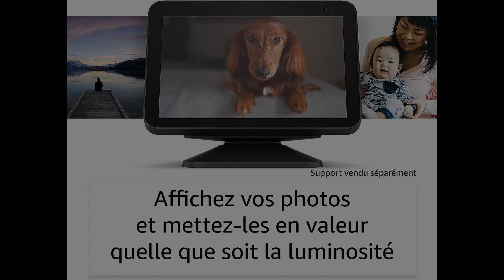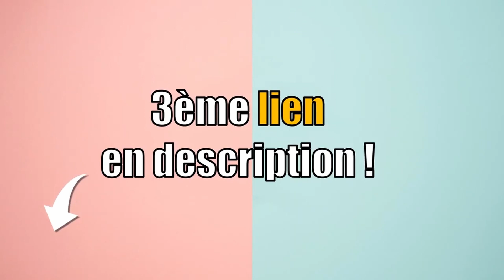TOP 3 : MEILLEUR ASISTANT VOCAL AMAZON 2024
💖 LIVRAISON AMAZON GRATUITE :

Vous êtes à la recherche d'un assistant vocal amazon ?
Vous vous posez peut-être les questions suivantes : Quel assistant vocal amazon choisir ? Comment choisir un assistant vocal amazon ? Comment choisir son assistant vocal amazon ? Comment choisir mon assistant vocal amazon ? Quel assistant vocal amazon acheter ? Quel est le meilleur assistant vocal amazon ?  Quel est le assistant vocal amazon le moins cher ? Quel assistant vocal amazon avec le meilleur rapport qualité-prix ? Comparatif assistant vocal amazon ? Comment comparer un assistant vocal amazon ? Combien coûte un assistant vocal amazon ? Où trouver un assistant vocal amazon pas cher ? Où trouver un assistant vocal amazon en promo ? Où trouver un assistant vocal amazon à prix réduit ? Où trouver un assistant vocal amazon à bon prix ?  Où trouver un assistant vocal amazon de bonne qualité ? Où trouver un assistant vocal amazon pratique ? Comment reconnaitre un bon assistant vocal amazon ? Top comparatif des meilleurs assistant vocal amazon ?

00:00 Introduction
00:17 ASSISTANT VOCAL AMAZON ECO SHOW 10
01:18 ASSISTANT VOCAL AMAZON ECO SHOW 15
02:22 ASSISTANT VOCAL AMAZON ECO SHOW 8
03:19 MA RECOMMANDATION ?! 🥇